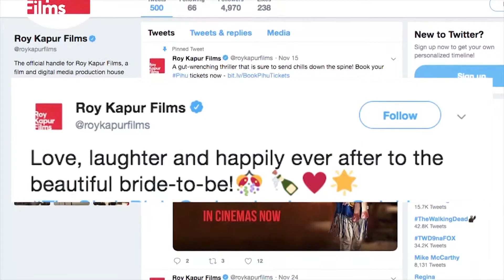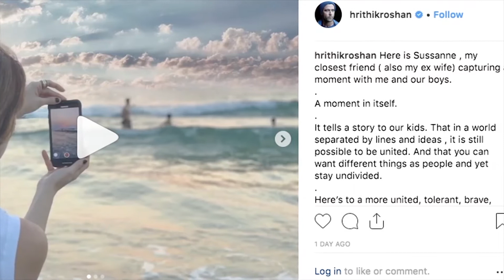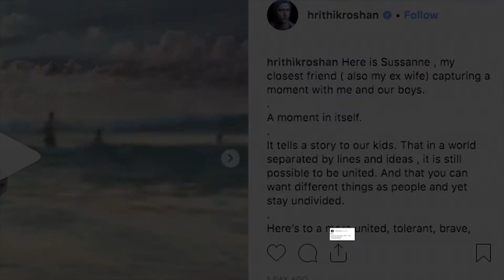News English UK 27th Nov 2018